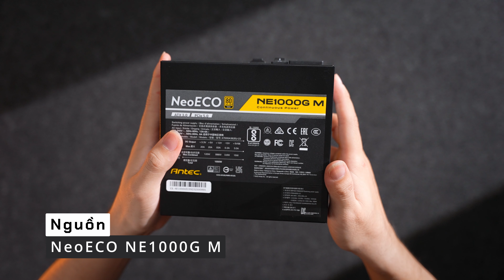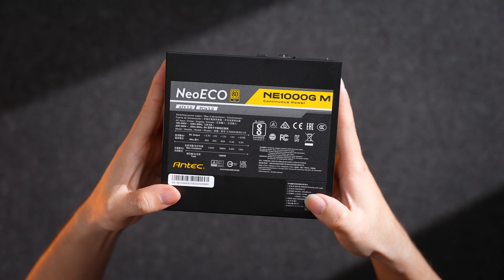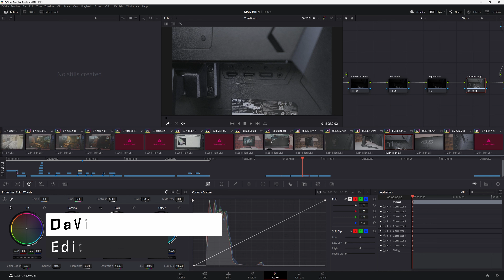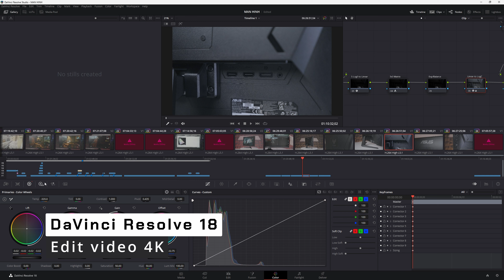Siêu phẩm PC Bể Cá HYTE Y40 sử dụng Core i7 14700K vs RTX 4070 I Tặng tản Lian-Li Galahad UNI Fan